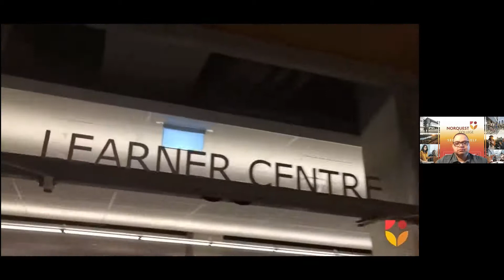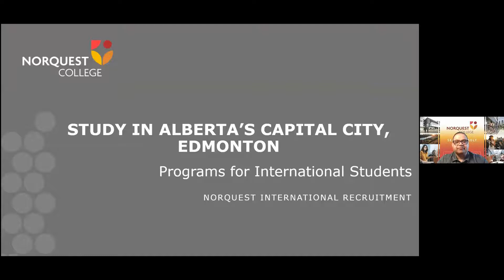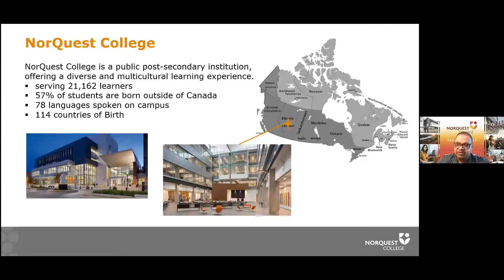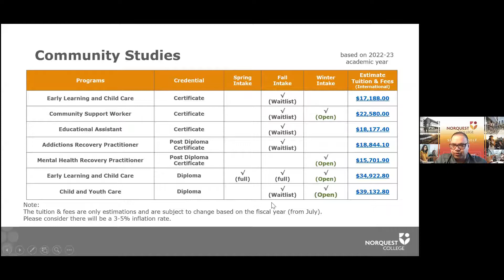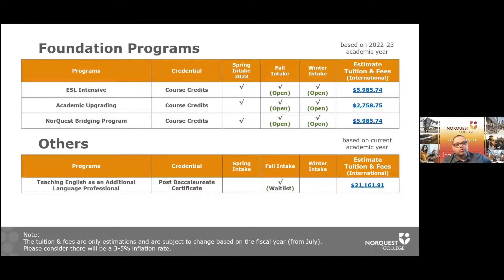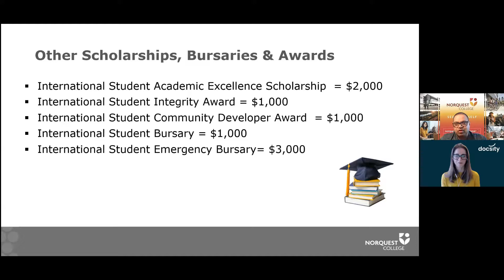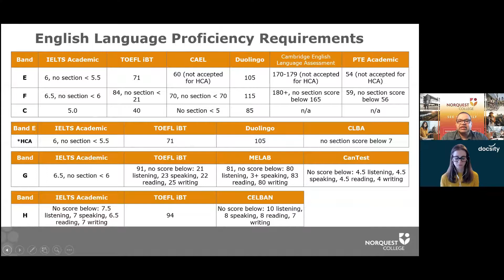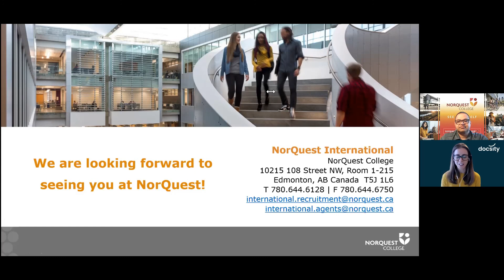Study, work and settle in Alberta’s Capital City, Edmonton - NorQuest College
On April 14th, Docsity and NorQuest College held a free webinar on the academic offer, the admission process, scholarships and student life at NorQuest, Edmonton, Canada. Speakers answered all questions live, during the dedicated Q&A session.